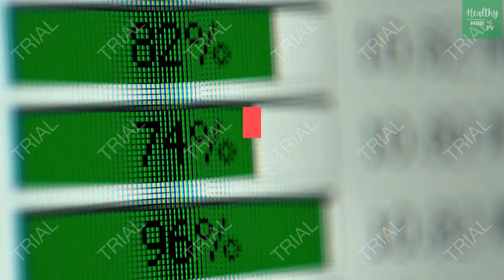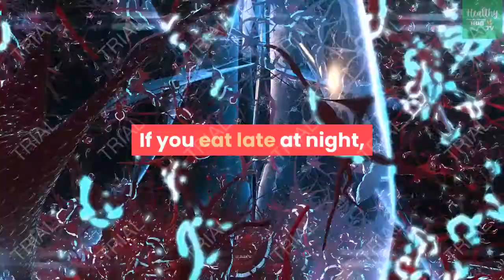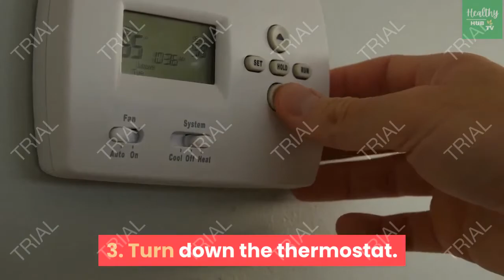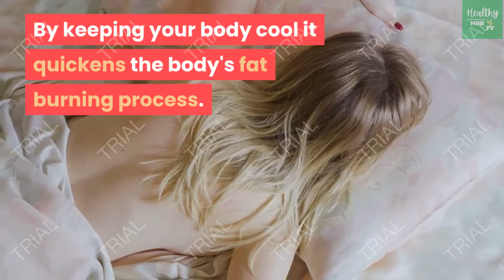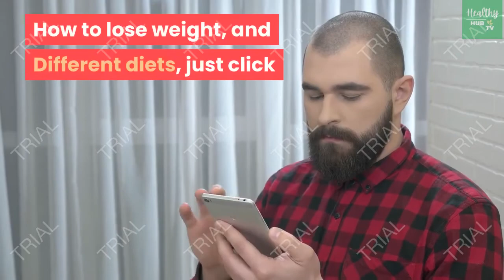Surprising Ways to Lose Weight while Sleeping | Paano magbawas ng TIMBANG habang NATUTULOG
Here are some surprising ways to lose weight while sleeping. You won't believe that this ways is real and you can lose weight even sleeping? this is very surprising for some people. Paano magbawas ng timbang habang natutulog? panoodin mo to.

You can also extend your support thru this link
by just buying me a Cup of Coffee.
It will help me to stay awake while doing this kinds of videos late at night.
Thank you in advance guys! cheers!

RECOMMENDED VIDEOS:

You can also try this for better and faster result:

How to Lose Weight Without Exercise in 9 Easy Steps: DO THIS TO SEE IT FOR YOURSELF

The Early Burner System - The Number 1 Fat Loss Product
SUPP UP. Nutrition and Fat Loss Guide - The BEST of Its Kind
SUPP UP. Nutrition Guide, Meal Planner -The BEST of Its Kind

If you want to know how to start YOUR OWN YouTube channel just like me w/o SHOWING my FACE and even HEARING my VOICE, you can JOIN me in this FREE webinar and let's learn together HOW TO MAKE MONEY in YouTube without showing our face.

better watch this video or not, it's up to you if you want to miss something valuable: